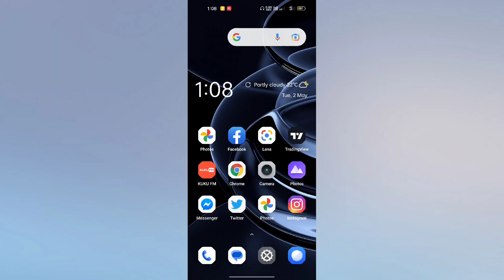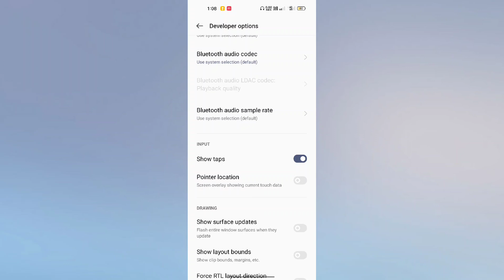Realme Narzo N55 Show Touch setting Kaise Use kare | How to use Show Touch setting